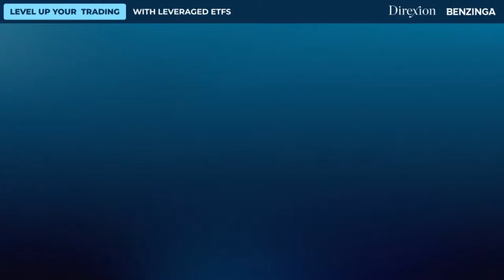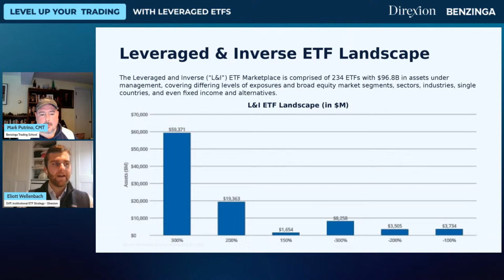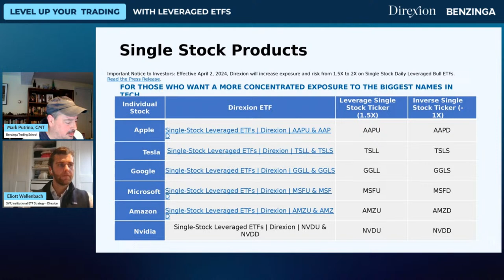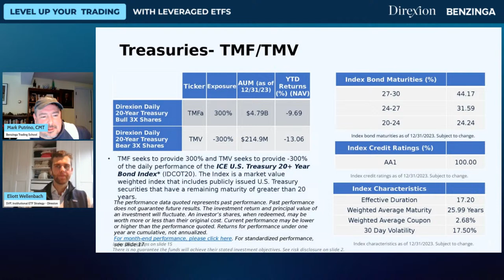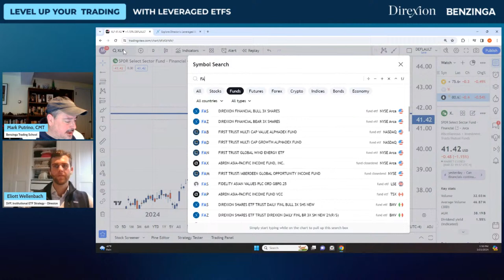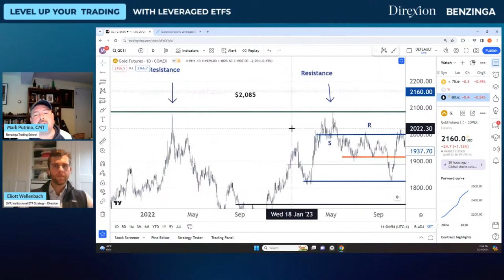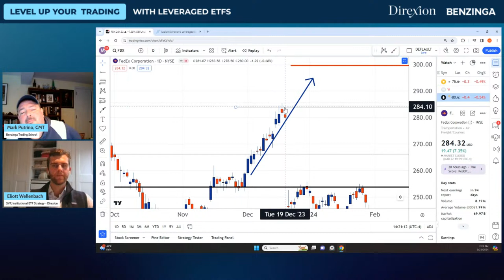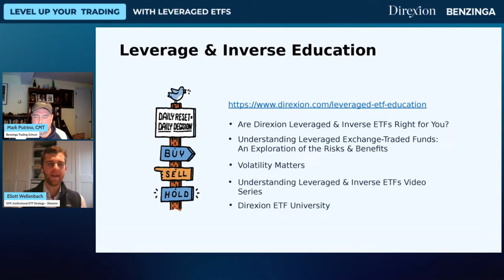Level Up Your Trading with Leveraged ETFs | Benzinga Bootcamp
Level Up Your Trading with Leveraged ETFs” is an engaging virtual bootcamp taught by Mark Putrino — Benzinga Analyst and Trader — alongside Eliott Wellenbach, Senior Vice President - Institutional ETF Strategy analysts from our partner Direxion. Join this live bootcamp to deepen your understanding of leveraged and inverse ETFs and learn how to successfully trade them. With expert-led sessions and live case studies, this bootcamp offers an immersive learning experience you don't want to miss out on. Audience members are encouraged to ask questions in the chat at any time during the 90-minute bootcamp.

⭐ EDUCATORS ⭐

Mark Putrino, Chief Market Technician
Benzinga Trading School